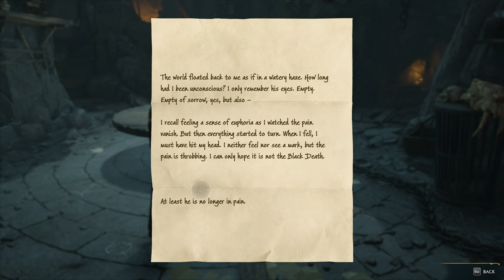Hogwarts Legacy. Imperio!